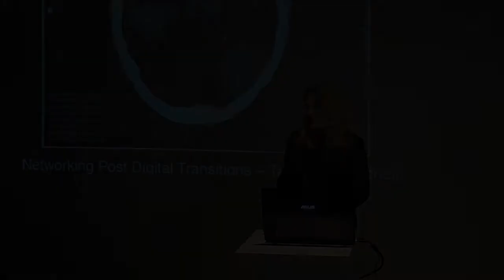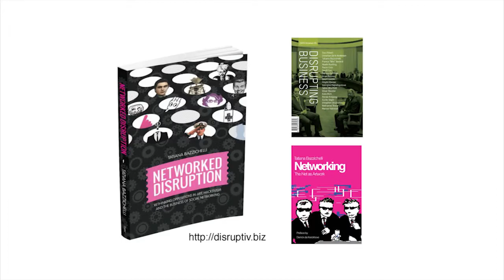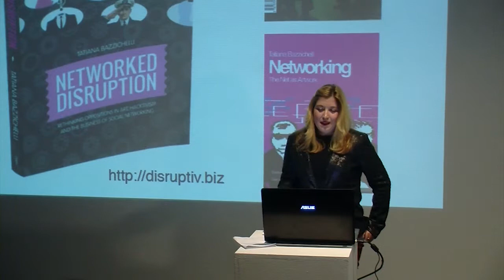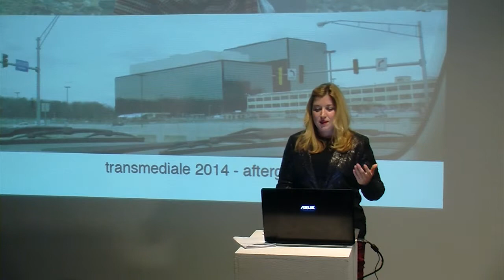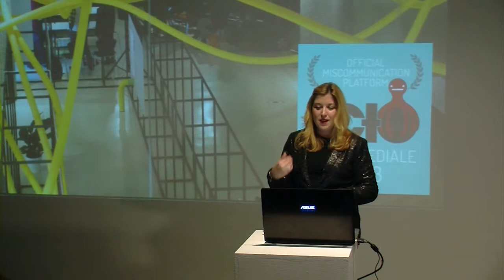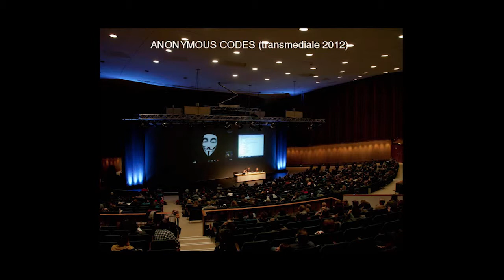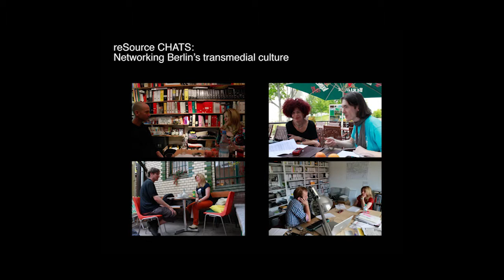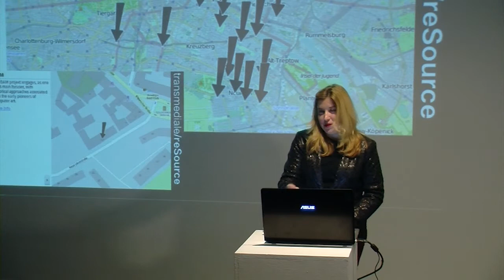Tatiana Bazzichelli: Networking Post-Digital Transitions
Talk by Tatiana Bazzichelli at Aksioma Project Space.
Ljubljana, 12 February 2014

Realised in the framework of the exhibition "An Ecosystem of Excess" by Pinar Yoldas.